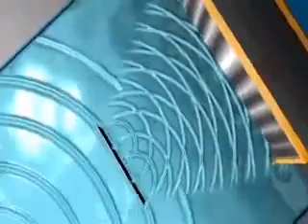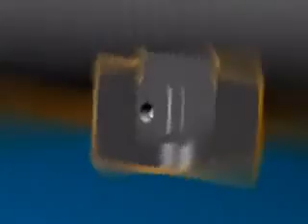Down the rabbit hole - Logic, Emotions - 4 of 12 _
__ Stuart Hameroff M.D. - is a Professor in the Departments of Anesthesiology and Psychology, and Director of the Center for Consciousness Studies at the University of Arizona in Tucson, Arizona. He is an attending anesthesiologist at University of Arizona Medical Center, spending 4 days per week in the surgical operating rooms. In the 1970's and 1980's he studied the molecular mechanisms of anesthetic gases, and computation in protein cytoskeletal structures -- microtubules -- that organize interiors of the brain's neurons and other cells.  --- In Dr. Hameroff's words: "In the early 1990's the study of consciousness became increasingly popular and I was strongly influenced by Roger Penrose's The Emperor's New Mind (and later Shadows of the Mind, Oxford Press, 1989 and 1994). Quite famous for his work in relativity, black holes, and quantum mechanics, Roger had turned to the problem of consciousness and concluded the mind was more than complex computation. Something else was necessary, and that something, he suggested, was a particular type of quantum computation he was proposing ('objective reduction' - a self-collapse of the quantum wave function due to quantum gravity). He was linking consciousness to a basic process in underlying space-time geometry - reality itself!'